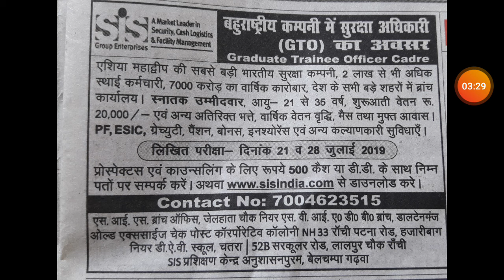SIS || GTO || भर्ती || 2019 || JHARKHAND || INDIA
SIS GTO RECRUITMENT 2019